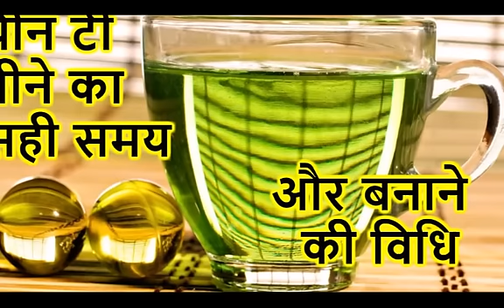ग्रीन टी पीने का सही समय और बनाने की विधि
About Video : ग्रीन टी पीने का सही समय और बनाने की विधि